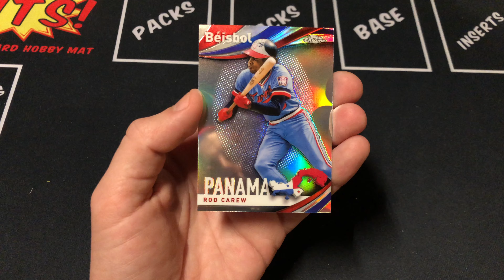2021 Topps Chrome Hanger Box Pack 3